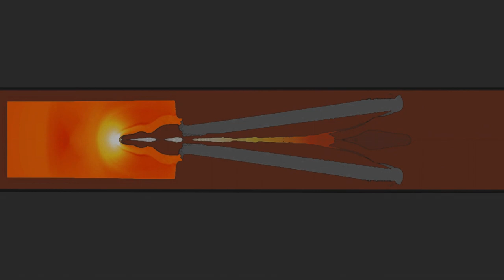RPG-7 HEAT vs 150mm RHA | Experimental Simulation - Shaped Charge | Explosive / Impact Simulation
An early attempt at 2D Shaped charge simulations. The quality is bad, the simulation is likely very inaccurate, and the result looks... unprofessional. i still thought the video would be worth sharing though.

The RPG-7 grenade emulated here is a PG-7VM